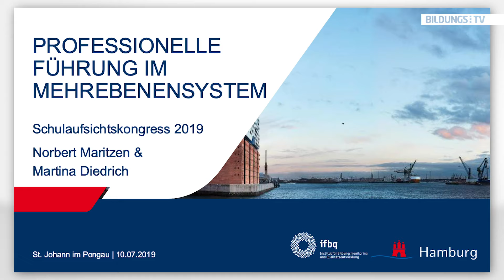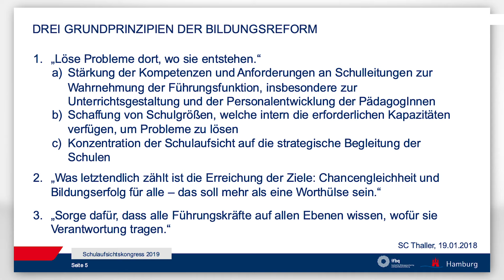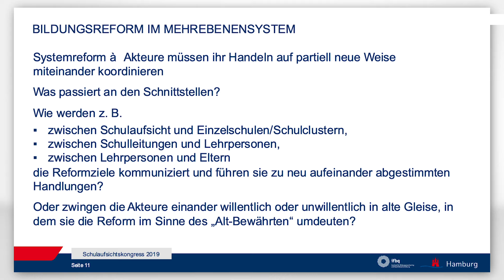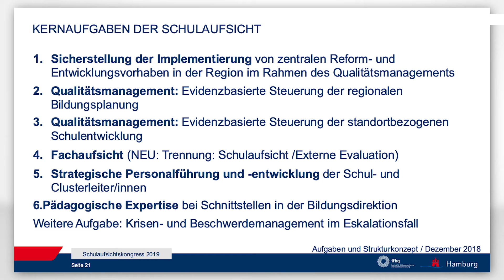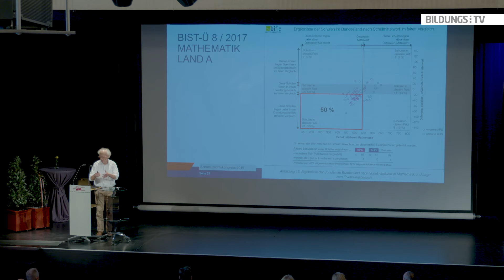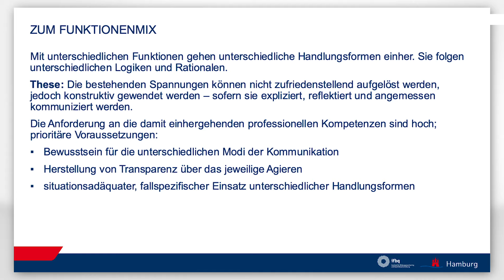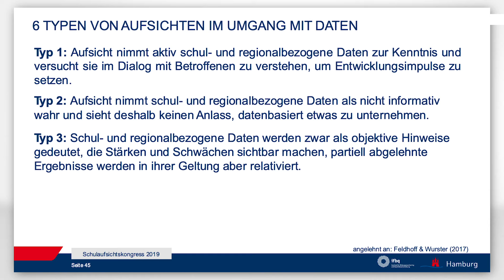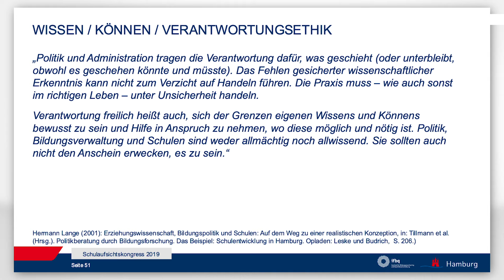Norbert Maritzen: Führen im Mehrebenensystem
Norbert Maritzen ist Bildungsexperte und ehemaliger Leiter des Hamburger Institut für Bildungsmonitoring und Qualitätsentwicklung (IfBQ).  Im Rahmen des ersten bundesweiten Schulaufsichtskongresses Österreichs, sprach Maritzen über das „Führen im Mehrebenensystem“. Für den Bildungsexperten bedeutet eine Bildungsreform im Mehrebenensystem , eine neu Koordinierung der Handlungen einzelner Akteure sowie die Bildung neuer Kommunikationsebenen. Das „Führen“ ist für Maritzen grundsätzlich eine Ermöglichung von Perspektiven.